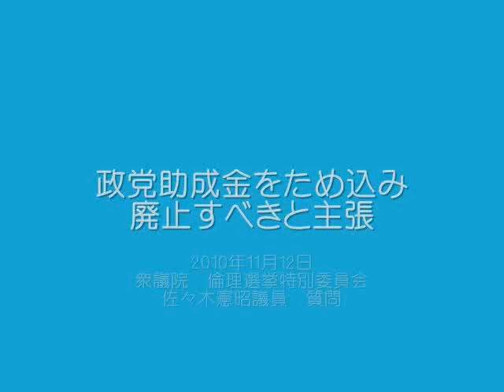政党助成金ため込み 「事業仕分け」の蓮舫大臣がトップ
2010年11月12日　衆議院　倫理選挙特別委員会　佐々木憲昭議員　質問

日本共産党以外のすべての政党が受け取っている政党助成金の残金が、政党本部と国会議員の政党支部の「基金」として、総額44億円もため込まれている実態が明らかになりました。
　...つづく